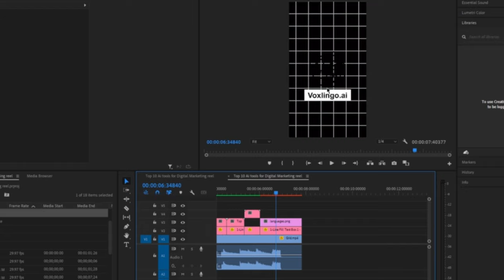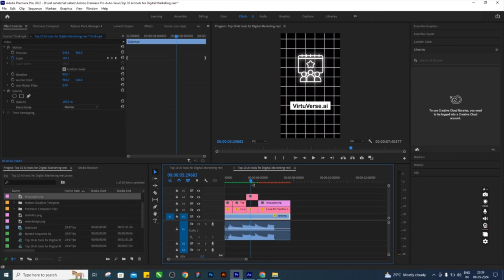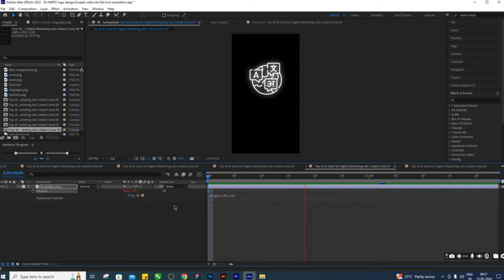How to Animation like Dhruv Rathee - Video Editing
How to make video animation like dhruv rathee & Ali abdaal
In this video you will learn about how to edit like ali abdaal premierepro  & after effect tutorial. Where you know the premiere pro & after effect animation ideas and trending style as you see in 2024 very video editor using how to edit like dhruv rather, Documentary video editing syle.

Cover Topics;-

how to edit youtube videos, premiere pro
how to make videos like dhruv rathee in mobile
how to edit videos like dhruv rathee in mobile